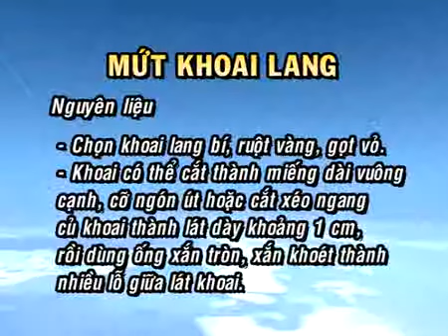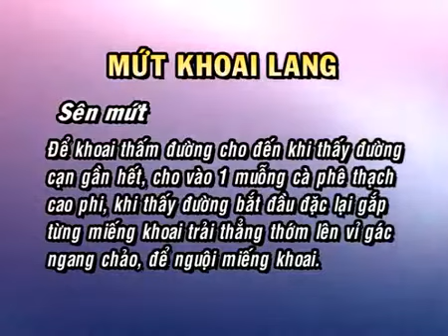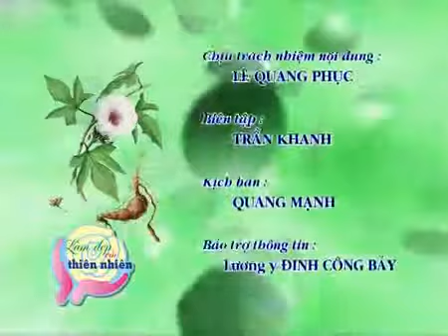Khoai Lang - Vị thuốc chữa bệnh